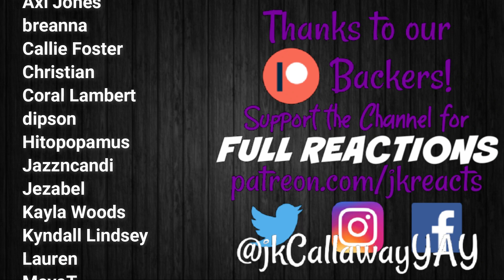The Haunting of Bly Manor REACTION Season FINALE: The Beast in the Jungle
The Haunting of Bly Manor Reactions w/ Siobhan!
Season 2 Episode 9 - The Beast in the Jungle

Currently we're reacting to The Haunting of Bly Manor, The Mandalorian, This Is Us and The Leftovers here on YouTube! Watch for our Weekly Schedules every Sunday!
We're also currently reacting to Better Call Saul and Stranger Things!
Every 1st and 3rd Wednesday of the Month We Watch the Marvel Cinematic Universe w/ Draco!
PLUS Every 1st of the Month we do FULL SEASON DROPS! November 2020 was Euphoria!

Big Little Lies, The Boys, Castle Rock, Chernobyl, Chilling Adventures of Sabrina, Dead to Me Season 1, Doctor Who Season 12, Fear the Walking Dead Season 5, Game of Thrones Season 8, God of War (2018), Good Omens, The Good Place Season 4, The Handmaid's Tale Season 3, The Haunting of Hill House, His Dark Materials, The Last of Us, The Last of Us Part II, The Leftovers Seasons 1 & 2, The Mandalorian, Orange is the New Black Season 7, Ozark Season 3, Resident Evil 2 (2019), Resident Evil 3 (2020), This Is Us Season 4, Until Dawn, The Walking Dead Season 10, Watchmen, Westworld Season 3 & The Witcher!

FULL REACTIONS to shows posted AFTER December 2019 are available

Better Call Saul Seasons 1-4, Dark, Euphoria, Hamilton, The Leftovers Season 3, Ozark Seasons 1-2, Taskmaster Season 1, Tiger King & When They See Us!